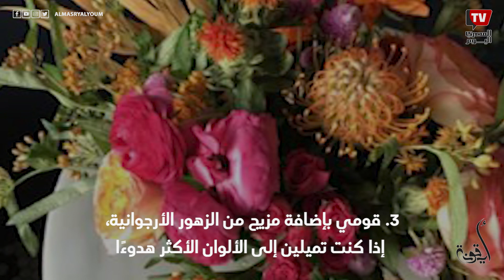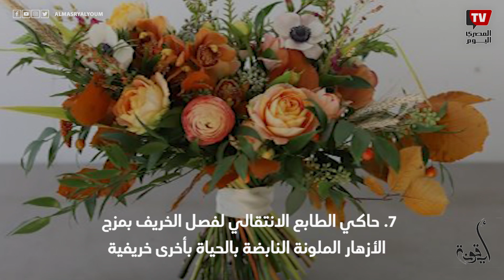أيقونة | رومانسية ودافئة.. ٩ أفكار رائعة لاختيار بوكيه حفل الزفاف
رومانسية ودافئة.. ٩ أفكار رائعة لاختيار بوكيه حفل الزفاف
للاشتراك في قناة «المصري اليوم» على يوتيوب: